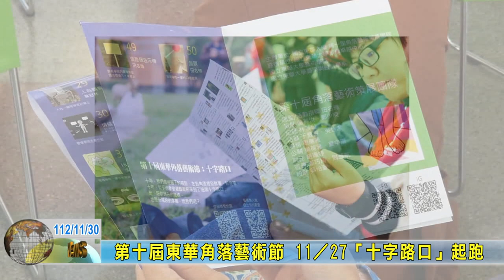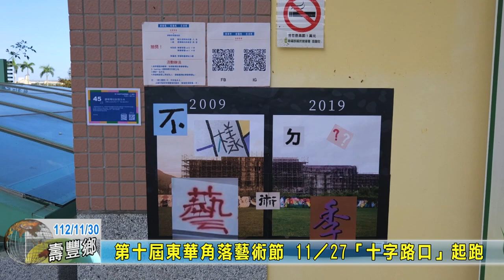20231130 08 第十屆東華角落藝術節 11／27「十字路口」起跑